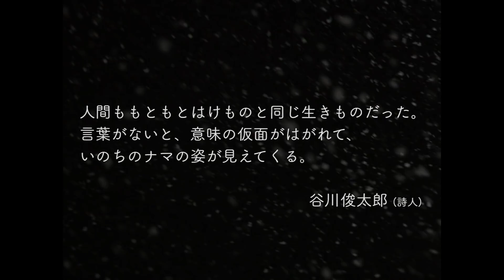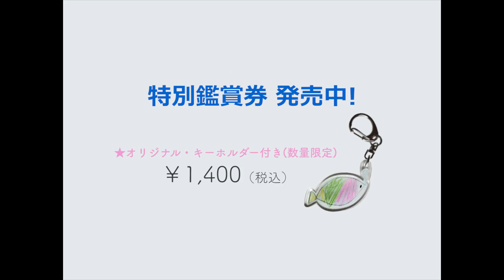「泳ぎすぎた夜」予告編 long